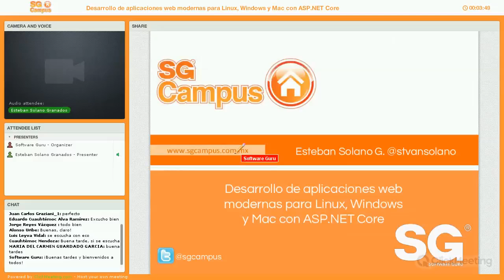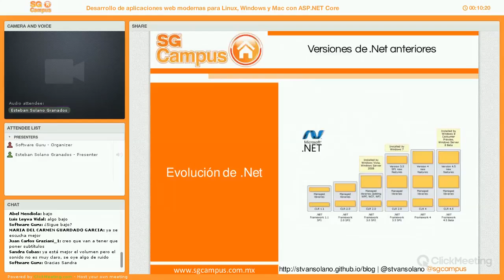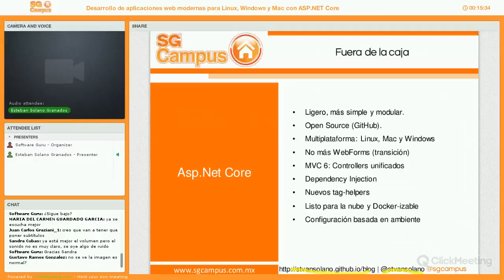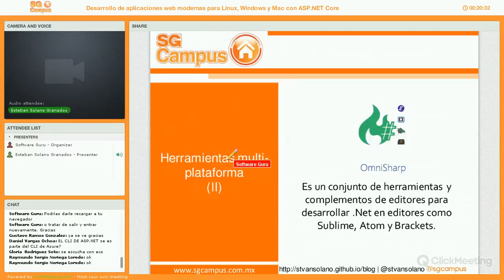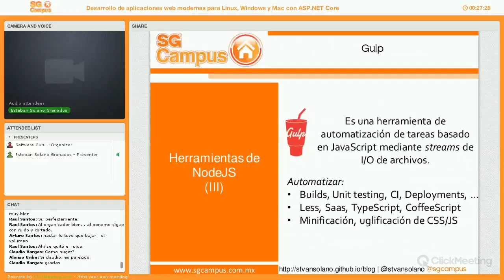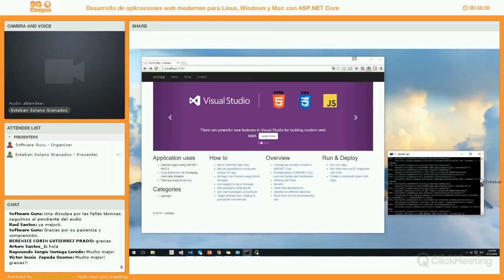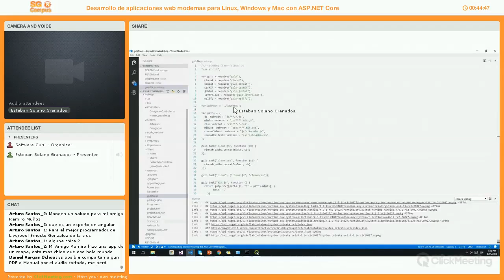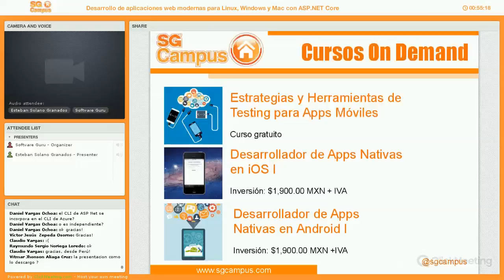Desarrollando de aplicaciones web modernas para Linux, Windows y Mac con ASP.NET Core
ASP.NET Core 1.0 (anteriormente ASP.NET 5 o vNext) incorpora nuevos cambios y mejoras para el desarrollo web y la posibilidad de desarrollar aplicaciones ASP.NET en Linux y OSX, así como la integración a las herramientas más comunes hoy en día para desarrollo web incluyendo NodeJS, Bower y Gulp.

Conoce Yeoman, el famoso generador de código multiplataforma y aprende a combinarla con Gulp y Bower para crear aplicaciones web con HTML, CSS y JavaScript de forma rápida y sencilla con ASP.NET y sin salir de tu editor de texto favorito.